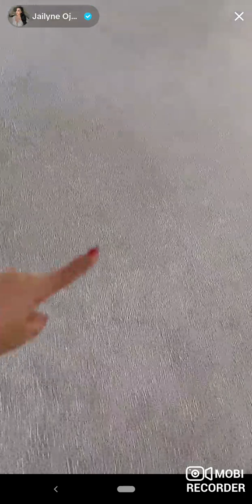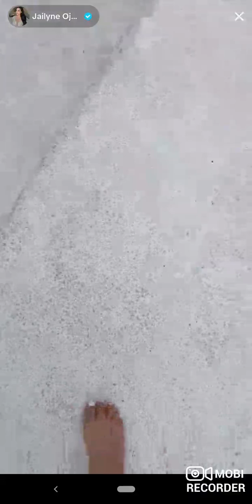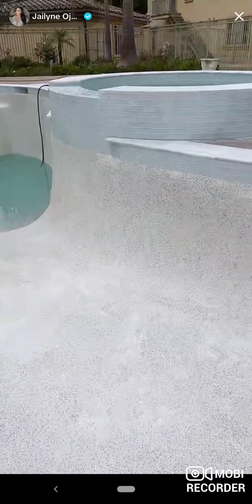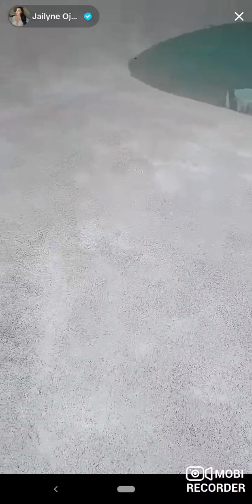2023-08-09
Jaliyne Ojeda